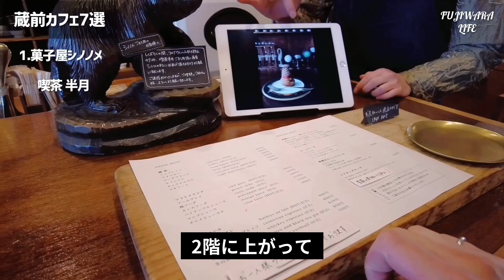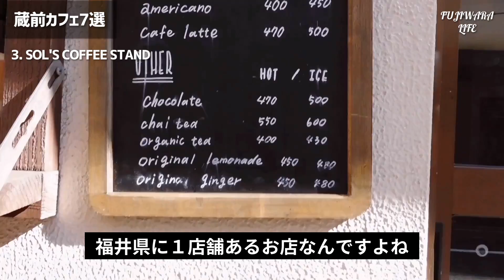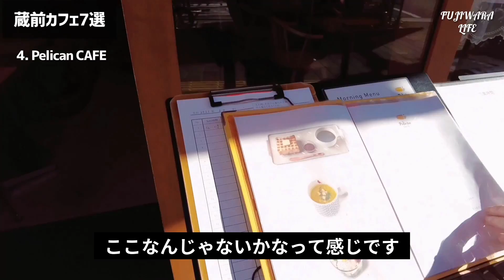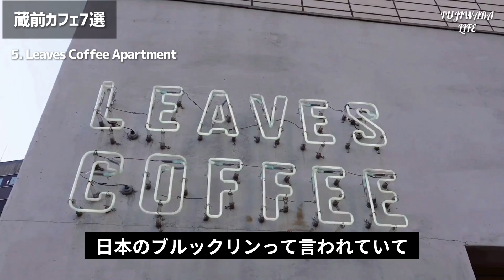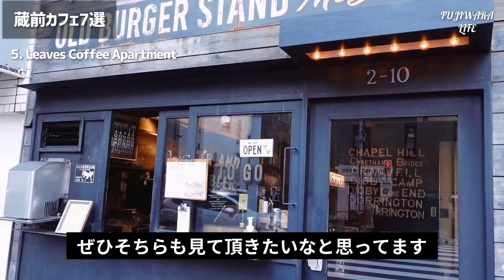【蔵前カフェ７選】オススメおしゃれカフェ / デートにも!!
蔵前オシャレカフェを７箇所紹介致しました！
デートやランチ（お昼ご飯）にもオススメです！

清澄白河、浅草や押上も近いので行きやすいです(^ ^)

目次
0:00 蔵前カフェ７選を見るメリット
0:35  菓子屋シノノメ・喫茶 半月
3:01  COFFEE NOVA
4:07  SOL'S COFFEE STAND
5:03  Pelican CAFE
6:19 Leaves Coffee Apartment
8:01 Nui. HOSTEL & BAR LOUNGE
10:41 from afar

1.菓子屋シノノメ・喫茶 半月

2. COFFEE NOVA コフィノワ

東京都台東区蔵前3-20-5 ハッピーメゾン蔵前 1F

3.SOL'S COFFEE STAND

4. Pelican CAFE

5.Leaves Coffee Apartment

6.Nui. HOSTEL & BAR LOUNGE

7.from afar

東京都台東区寿２丁目５−１２ 加瀬ビル １階

▼profile

東京/表参道/フリーランス美容師
THE BONDS代表（売上を途上国に支援させて頂いております）